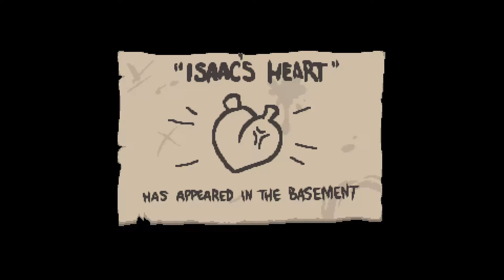Binding of Isaac Rebirth #78 : Ultra Lucky~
Hey there lads and ladies time to play some Binding of Isaac rebirth!

Having fully completed now the old binding of isaac game i decided a nice new game to look at for a series would be a newer version of a game that took many hours of my life but i enjoyied it all!

So let us once again dive down into the basement in search for the truth! ^^